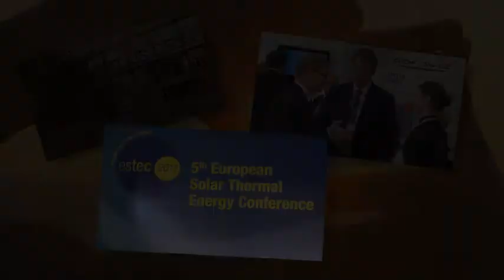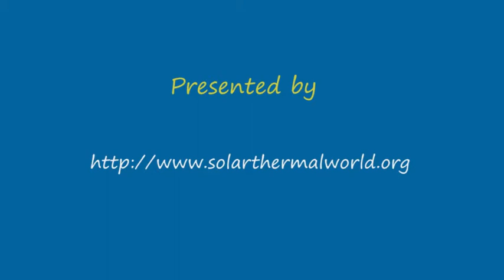Philippe Papillon, INES, at ESTEC 2011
Interview with Philippe Papillon from INES, made during ESTEC 2011 conference in Marseille. Philippe speaks of his organisation's work on solar thermal energy. 30% of the 15-strong team's time is spent on system design and testing, with a main focus on auxiliary consumption and the reduction of cost of solar energy. They also work on component design, specifically targetting preliminary components as an effective way to reduce costs. After identifying chillers in solar cooling technology as a weakpoint, they have prioritised accordingly, and have also highlighted thermochemical storage as the most effective technology for energy storage.

In the future, Philippe sees huge potential for the solar thermal industry, but reemphasises that efforts should focus on raising quality and lowering cost. At present, solar heat is too expensive to have good dissemination and efforts should increase to improve the training of workers and regulatory environment that will enable industry growth.